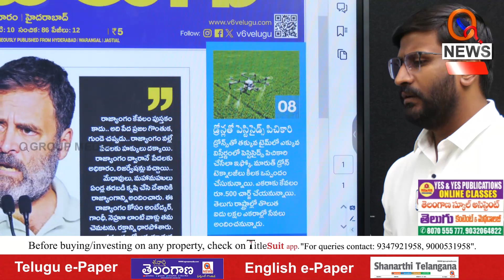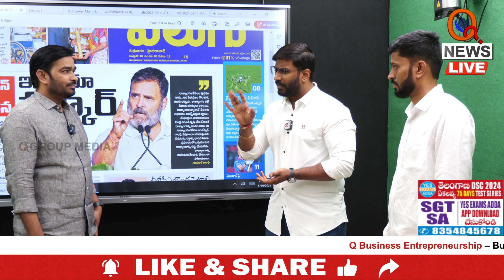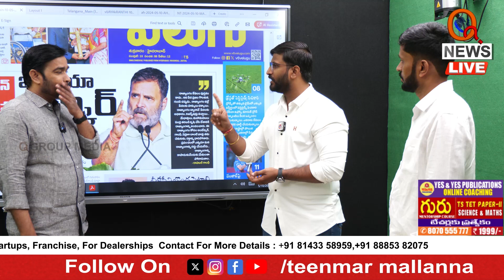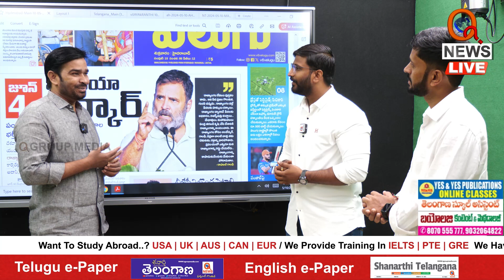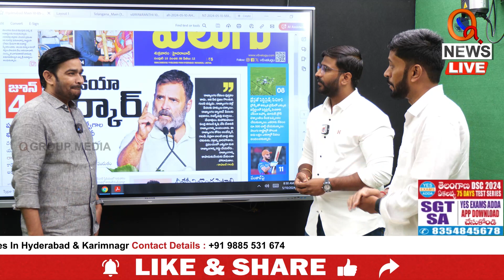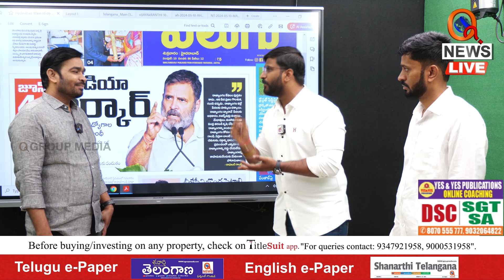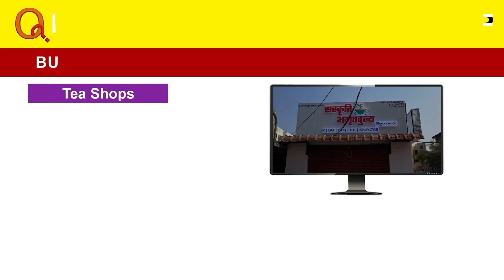మల్లన్న కోసం ప్రచారం చేస్తా Teenmarmallanna I Shanarthi Telangana e-paper